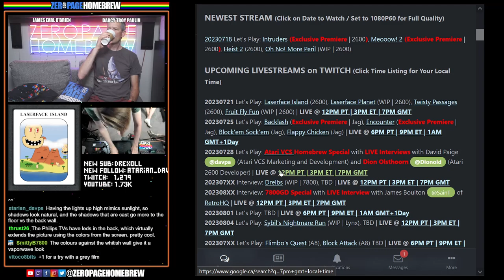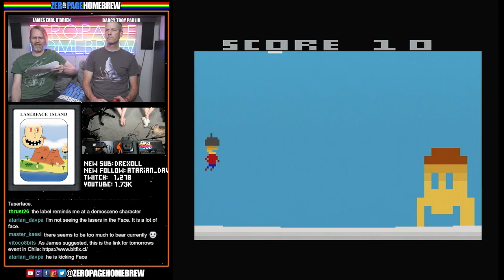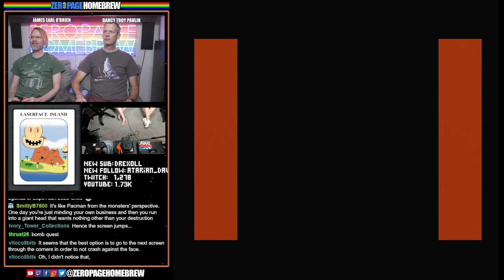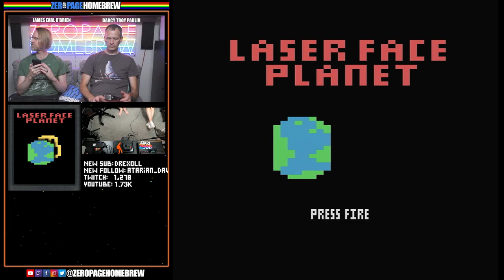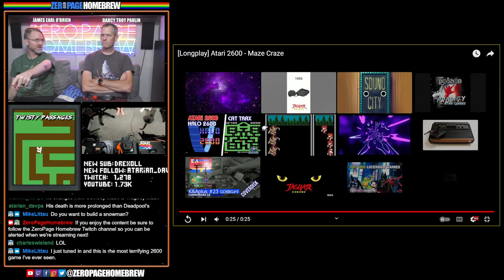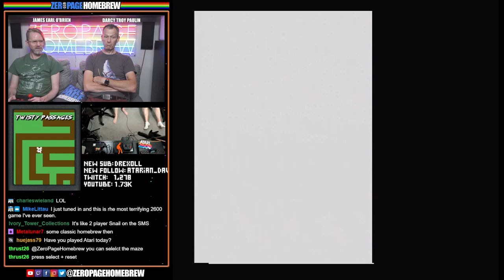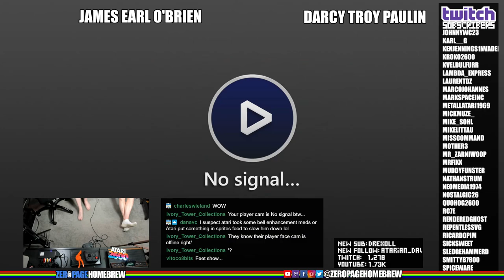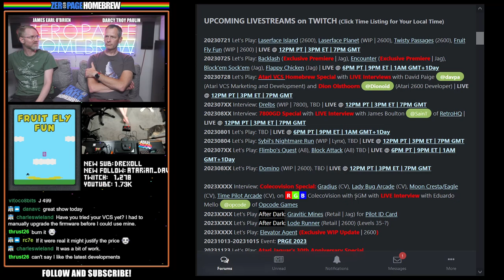Laserface Island, Laserface Planet, Twisty Passages, Fruit Fly Fun: Atari 2600 Homebrew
00:00 Intro / News
21:48 Laserface Island (2013 | 2600) by Your Face @Your Face
1:02:08 Laserface Planet (2013 WIP | 2600) by Your Face @Your Face
1:33:35 Twisty Passages (2006 | 2600) by Fred Quimby @batari
1:50:50 Fruit Fly Fun (2013 WIP | 2600) by Chris Read @atari2600land

60FPS through RetroTINK 5X-Pro: Atari 2600 (RGB), 5200 (SVID), 7800 (SVID), 800XL (RGB), Jaguar (RGB), Lynx (VGA)